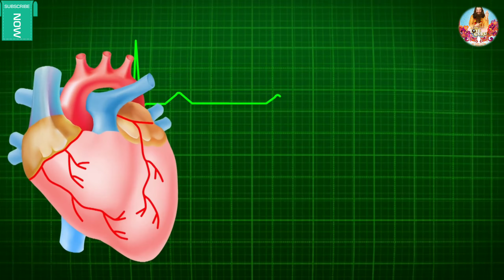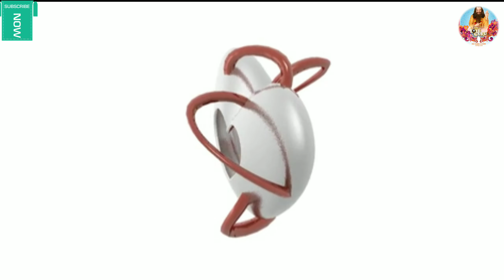फ़ोन पर लड़कियों से कैसे बात करें ||phone par ladkiyo se kaise baat kare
Suagat hai humare youtube channal  love guru me
Related,
copyright statute that might otherwise be infringing.